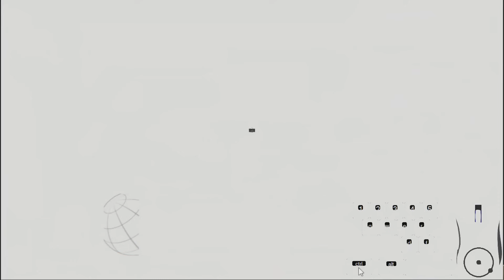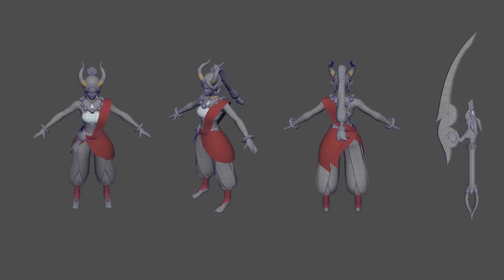O EVENTO DA AURORA ESTÁ SENDO UM DOS MAIORES SUCESSOS DA RIOT!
que a riot aprenda e faça mais eventos desse tipo, pq realmente ela acertou muito